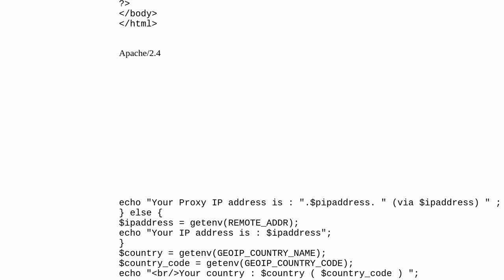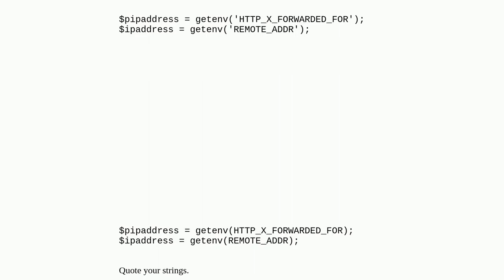Apache geoip not work: PHP Fatal error: Uncaught Error: Undefined constant "HTTP_X_FORWARDED_FOR"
A special thanks goes out to the community

  apache-2.4 geoip